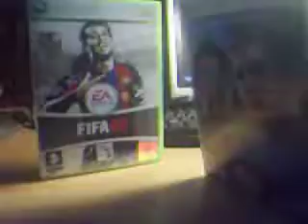PES 2008 vs. FIFA 08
A great battle, who will win?